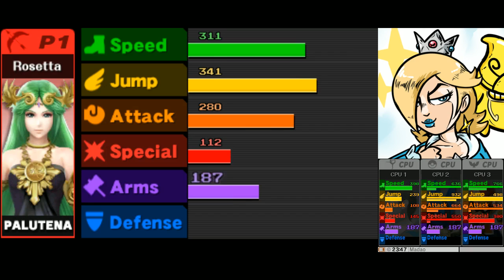Super Smash Bros. for Nintendo 3DS: Smash Run (first time playing)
the new mode introduced in this game is a bit interesting. it feels like a small timed chunk of subspace emissary from SSBB.